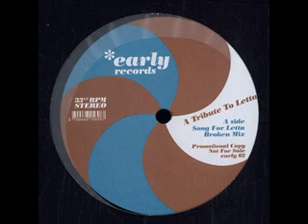Afro Jazz Pioneers "Song For Letta" (Broken Mix)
A modern day classic IMO.

Afro Jazz Pioneers, The - A Tribute To Letta
Label: Early Records (France)
Catalog#: EARLY 02
Format: Vinyl, 12"
Country: France
Released: 30 Mar 2005

Tracklist:
A    Song For Letta (Broken Mix) 8:40
B    Song For Letta (Groove Mix) 6:47

Notes:
The label mistakenly identifies this as a 33 RPM record when it is actually a 45 RPM record.